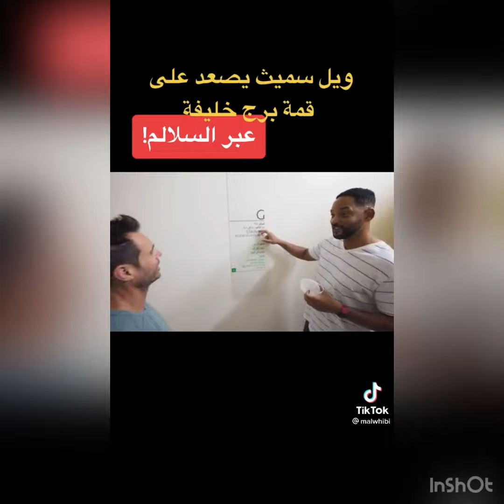ويل سميث في دبي